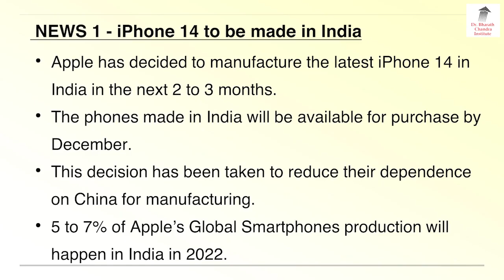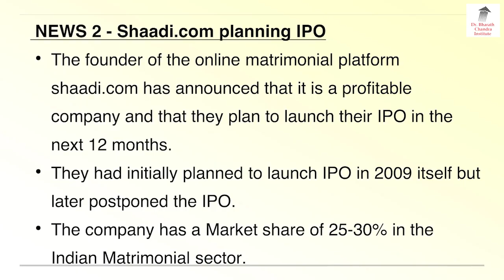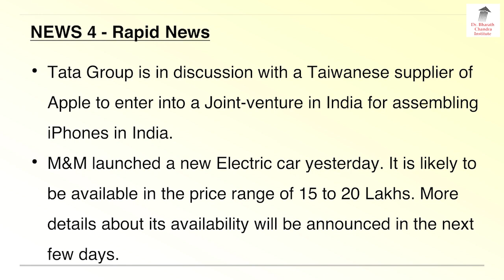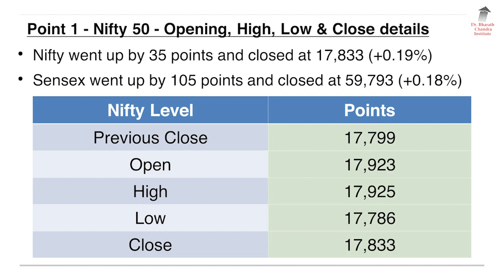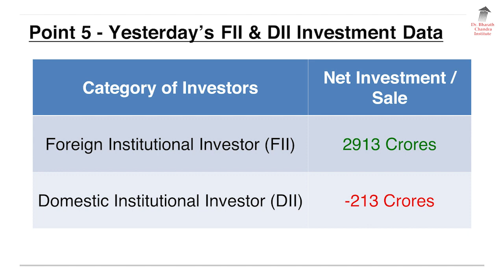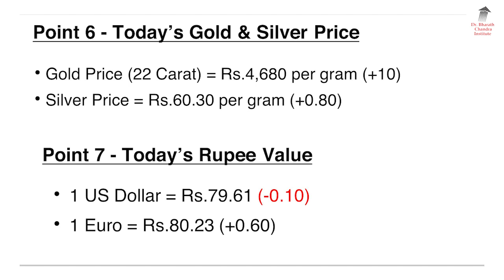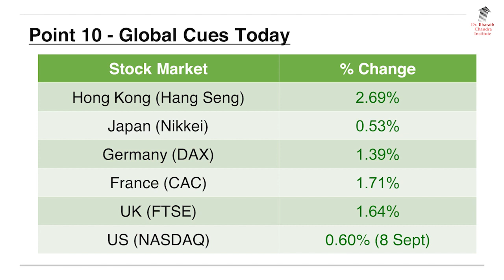ಬ್ರೇಕಿಂಗ್ ನ್ಯೂಸ್ & Stock Market Update - 09 Sept 2022